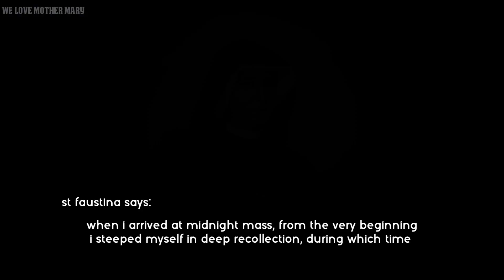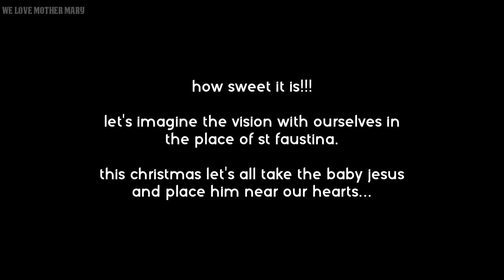St faustina's vision of baby Jesus in the stable